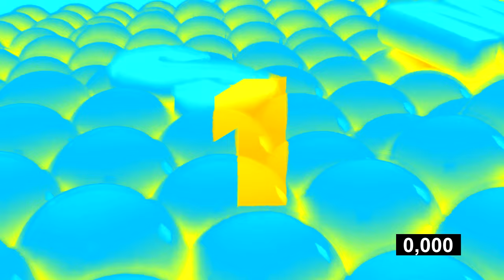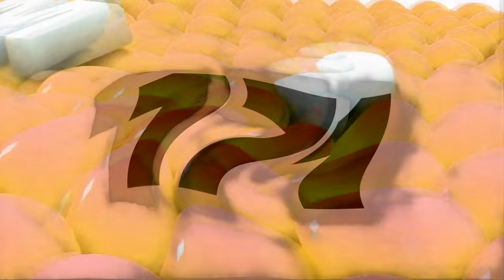RQ: Samsung logo balls 2009 Sparta pitch Test V2 - Effects (P2EE)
↪️ This video was created at the request of  @ToyotaPrius2007

🎬 Editing Software: I used  Vegas Pro 21 (Build 108) and Audacity with 4ormulator, IL Vocodex, Orange Vocoder,  NewBlueFX plugins.

🔖 Tags Used